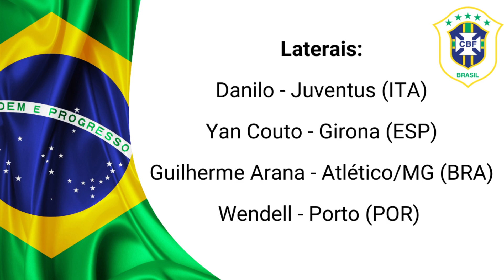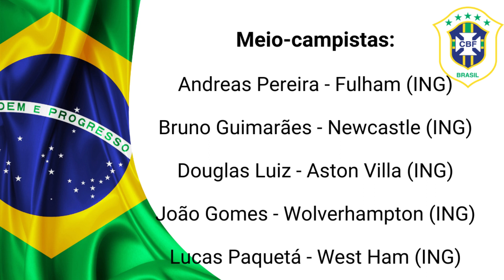#295 - CONVOCAÇÃO da SELEÇÃO BRASILEIRA para Copa América 2024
Fala, galera... Beleza, gente???

🌎 Bem-vindos ao Canal Mundo Futebol! 🌟 Preparem-se, fãs do esporte mais amado do mundo, porque hoje vamos falar sobre algo que está mexendo com as emoções dos torcedores brasileiros: 🇧🇷 A CONVOCAÇÃO DA SELEÇÃO BRASILEIRA PARA A COPA AMÉRICA 2024! 🏆⚽

🔥 Quem serão os escolhidos pelo treinador Dorival Júnior para representar o nosso país no maior torneio de futebol das Américas? Quais craques foram convocados para vestir a amarelinha e lutar pela glória no gramado?

🤔 Prepare-se para análises detalhadas, discussões acaloradas e muita emoção! Vamos revelar cada nome selecionado e discutir as surpresas, os favoritos e as estratégias por trás dessa convocação crucial.

🎉 Então, não perca tempo! Junte-se a nós neste vídeo imperdível e entre no clima da Copa América 2024! Vamos torcer juntos pelo sucesso da nossa seleção!

AJUDE O CMF A CRESCER

NOSSOS PARCEIROS:
LOJA SUPER PRUMO:

Rock Intro 3 de Audionautix é licenciada de acordo com a licença Atribuição 4.0 da Creative Commons.